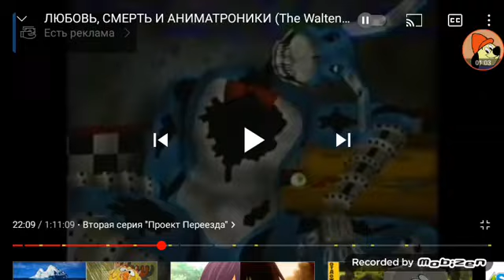взлом канала Карусель в 2014,году (идея не моя)